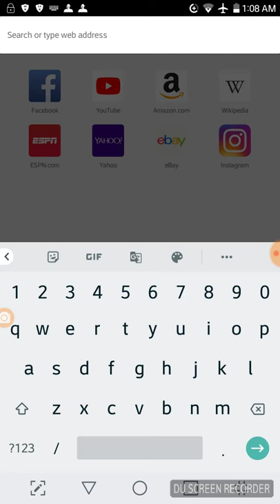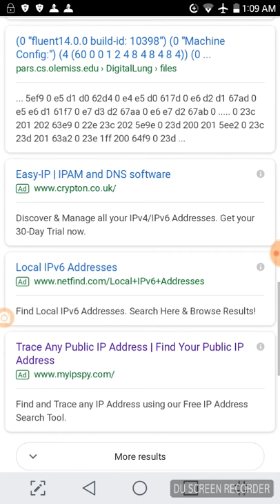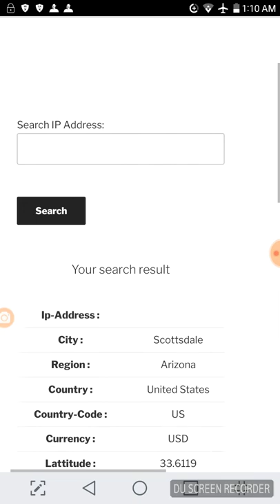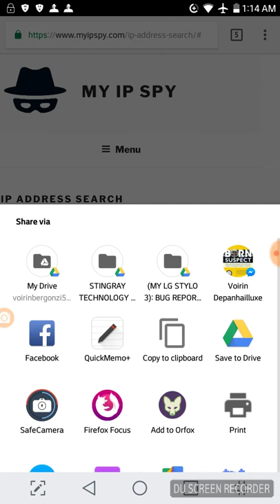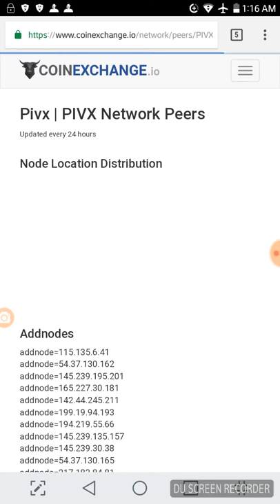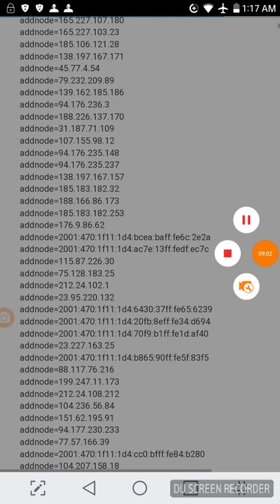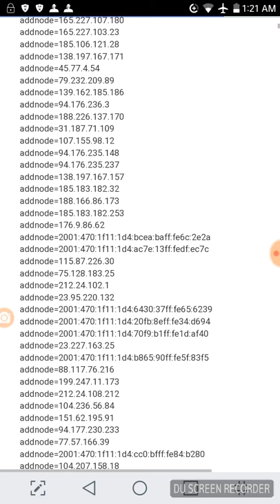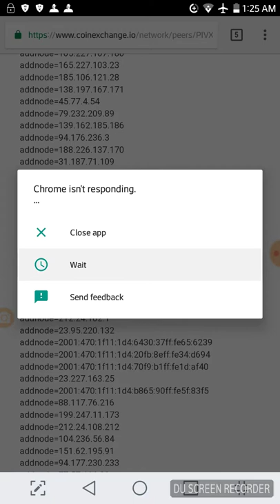TARGETED INDIVIDUAL: GANGSTALKING COMMUNITY, GANGSTALKERS, ANN ARBOR, MICHIGAN, UNIV. OF MICHIGAN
(fe80::23d:e8ff:fed7:67aa) IP LOOKUP AND FOUND THIS PAGE!!!

ANN ARBOR MICHIGAN POLICE AND UNIVERSITY OF MICHIGAN STUDENTS HACKING A (Denial of Service) ATTACK AGAINST MY SMARTPHONE RIGHT NOW!!!

THE (IPv6) ADDRESS ABOVE WAS SUPPLANTED ON MY SMARTPHONE AS A (PEER TO PEER) ADMINISTRATOR CONTROLLER, USED TO BROADCAST THE CONTENT ON MY SCREEN, CONTROL MY APPS, CORRUPT AND OR COPY MY FILES, TRACK MY MOVEMENTS AND TRAVELS AND MOST IMPORTANTLY, RENDER MY SMARTPHONE AND TABLET (EXTRA ELECTROMAGNETIC CONDUCTING!!!)